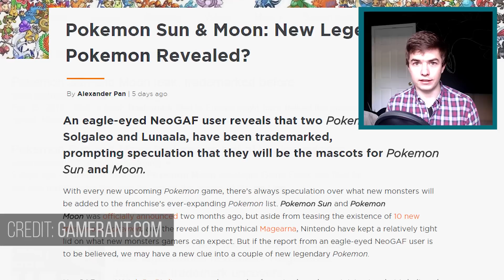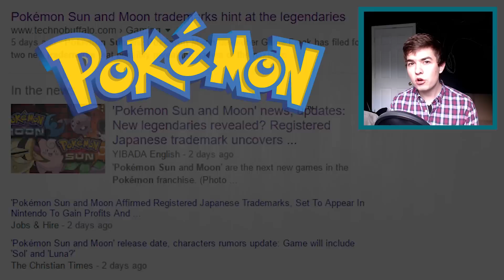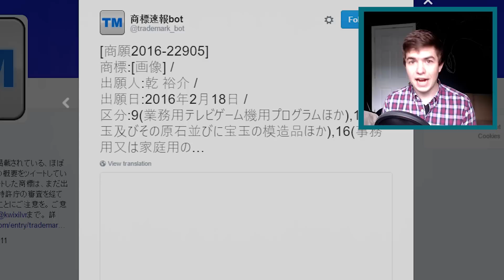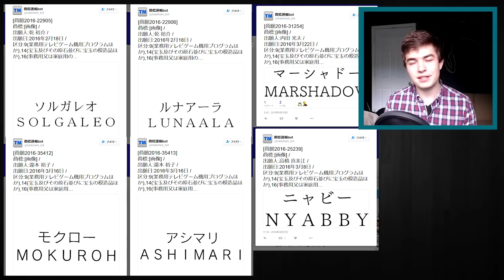〖Pokemon Sun & Moon〗Starter Pokemon **Revealed** via Trademarks?!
Hey everybody! Welcome back to our continuing Pokemon Sun and Moon coverage. In this issue of "watch my shitty YouTube videos" we tackle some recent trademarks found that *appear* to be Pokemon from the new Pokemon Sun & Moon games!!

Why do these trademarks look like sun and moon pokemon? Two reasons: One the way the Trademarks were filed and two the way the Trademarks are classified. Watch as we dissect the names of these "pokemon" to see what kind of Pokemon we might be getting in the new Sun and Moon video games for the Nintendo 3DS.

And don't forget, May (our huge reveal month for Pokemon news and Corocoro) is just around the corner. We're due to get some big Pokemon news in that month, so these trademarks couldn't have shown up at a more reasonable time!

Alex~

〖ART CREDIT + Important Links〗

Huge shout out to those fabulous creators and artists that make my job a little bit easier. Any art that I use that isn't my own will be attributed below!

〖FIND ME!〗